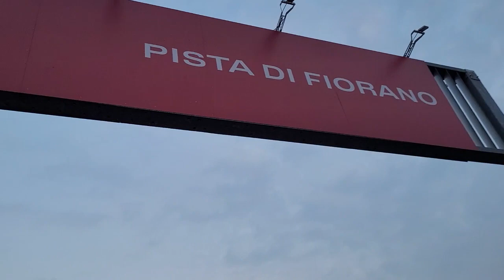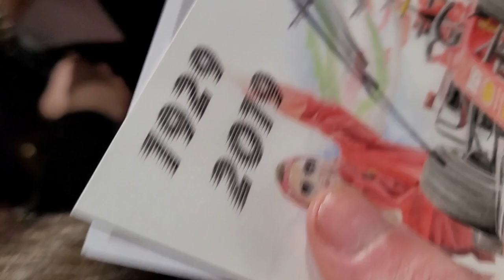Charles Leclerc meets fans Ferrari F1-75 after test PIRELLI - Leclerc incontra i FANS a Maranello !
🏁 Charles Leclerc on Ferrari F1-75 meets Fans!
Charles incontra i tifosi a Maranello dopo i test Pirelli 2023
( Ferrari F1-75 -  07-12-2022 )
Pista di Fiorano (Modena) test